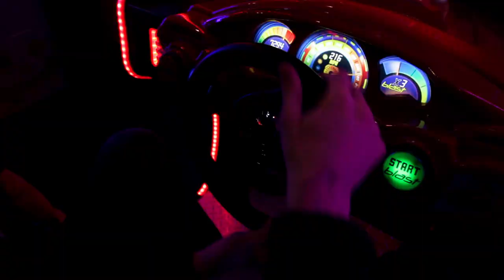Eades - Delusion Spree (Official Video)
The official video for 'Delusion Spree' by Eades.

Eades:
Harry Jordan
Tom O'Reilly
Dan Clifford-Smith
Sam Wilde
Lily Fontaine

Directed by Joel Johnston.